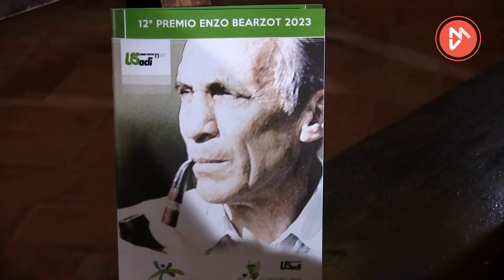Calcio, a Spalletti il Premio Bearzot: “Un onore riceverlo”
Cerimonia al Maschio Angioino di Napoli. De Laurentiis: “Complimenti, Luciano resta qui”